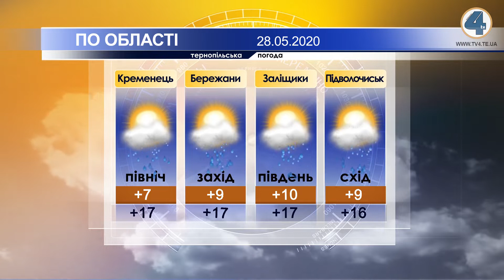Тернопільська погода на 28 травня 2020 року